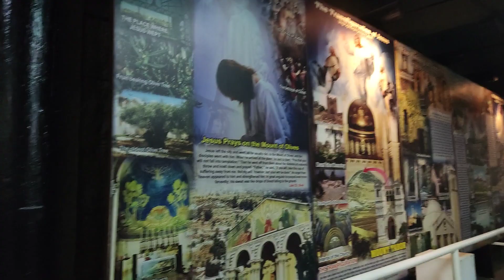ALAY LAKAD 2023 SA DIVINE MERCY MARILAO BULACAN